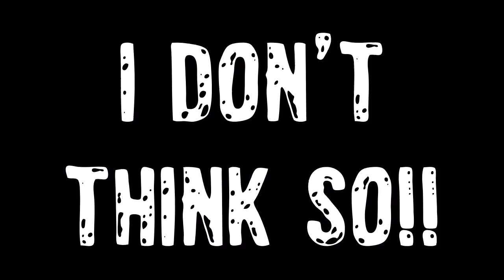Backbone Trail-Newton Canyon Hike 3/21/20 Part Three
"The Shadow Hiker" did something that is taboo.

"Half Measures" by Craig MacArthur
"Level Up" by Quincas Moreira
"Ruminate" by R.LUM.R